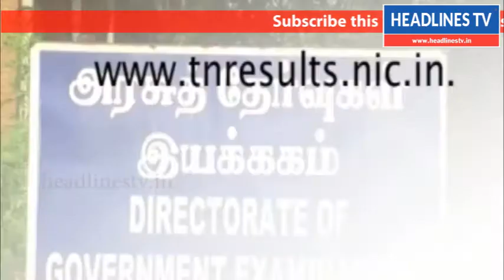இன்று காலை 10 மணிக்கு வெளியாகிறது எஸ்.எஸ்.எல்.சி. தேர்வு முடிவுகள்.